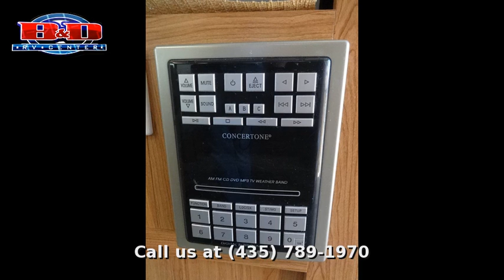2007 Forest River Wildcat F29, Fifth Wheel Bunkhouse, in Vernal, UT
2007 Forest River Wildcat F29, Fifth Wheel Bunkhouse, in Vernal, UT